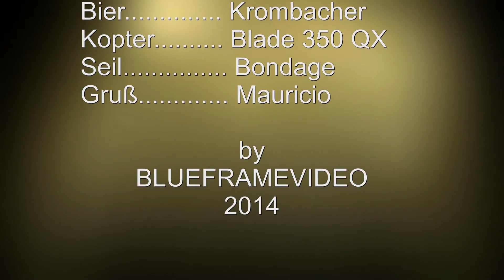Blade 350 QX Quadrocopter Power Test with BEER Krombacher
Wir wollten jetzt doch mal wissen, wieviel der Blade 350 QX tragen kann.
Die 0,5 Liter Krombacher wiegt 880 Gramm. Mit vollem Akku, kann der Kopter
die Flasche heben, ist aber damit am Limit.

Musiklizenz: Magix Video Deluxe 2014